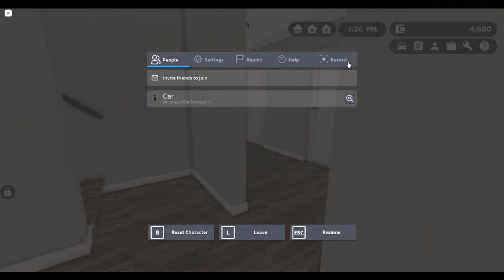Boring Saturday in America Morning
This is a boring Saturday America way